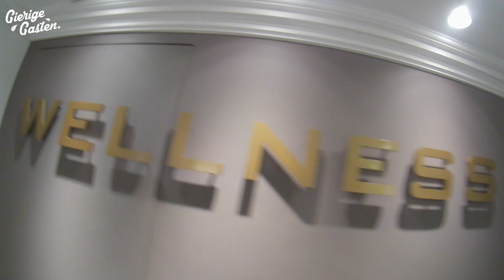500 euro besparen in het Amstel Hotel | Gierige Gasten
Het was afgelopen week 27 graden dus we konden wel wat verkoeling gebruiken in het allerduurste wellness centre van Nederland: die van het Amstel Hotel. Daar moesten we wel eerst nog even zien binnen te komen...